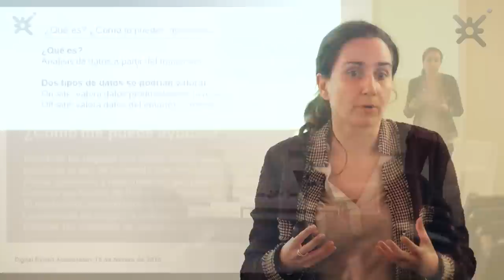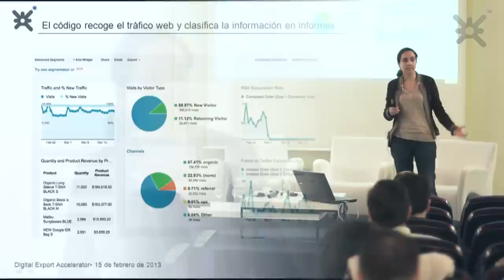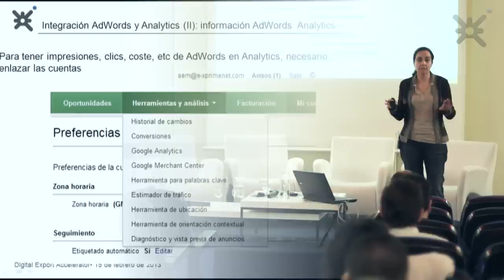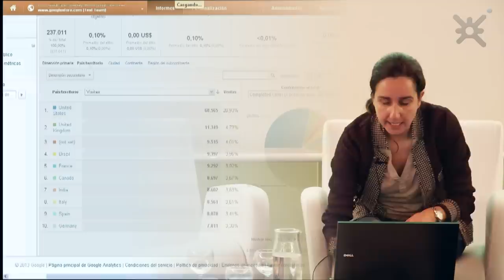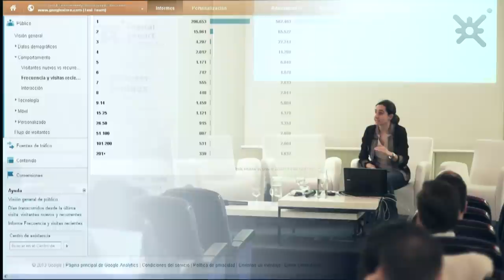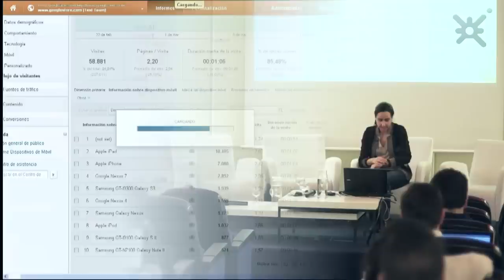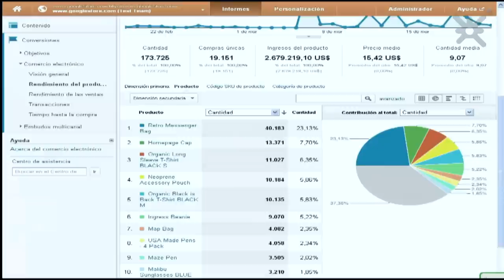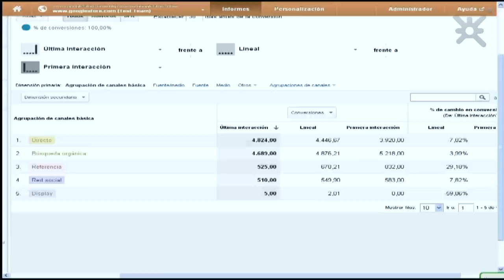Analítica Web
Eva Visiers, Senior Account Manager Google